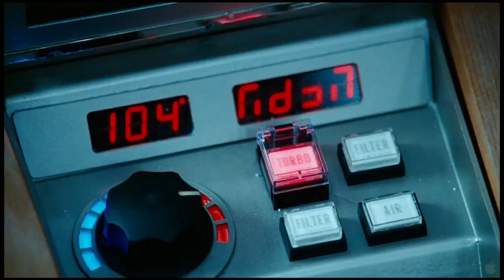Hot Tub Time Machine Review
The 3_KILLA_BYTES travel back in time to review HOT TUB TIME MACHINE, well not really, the time travel part I mean. These three hacks really enjoyed this movie and had a great time laughing at male bonding. Slide on your swim trunks and grab your can of chernoblie because this tub goes over 88. If you would like to learn more about 3KB please visit their